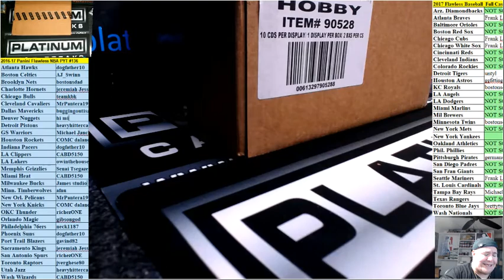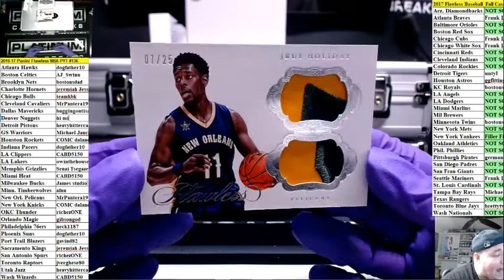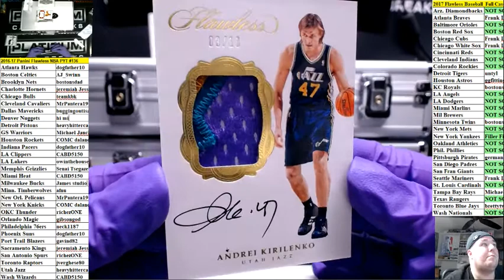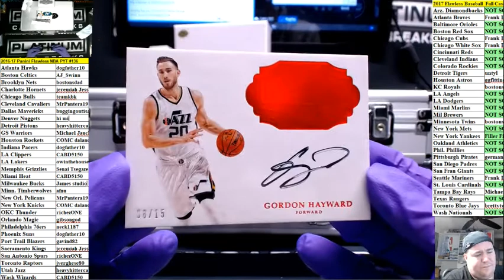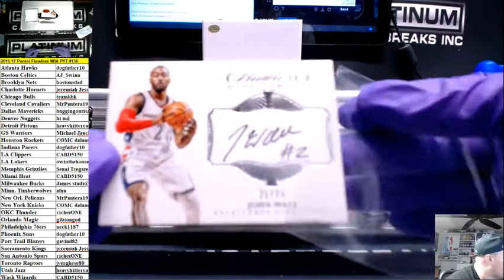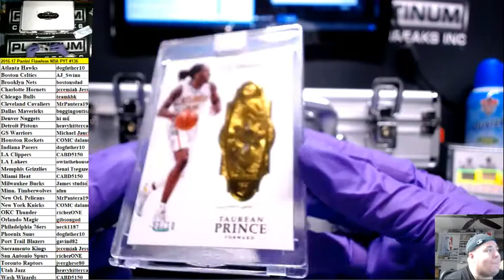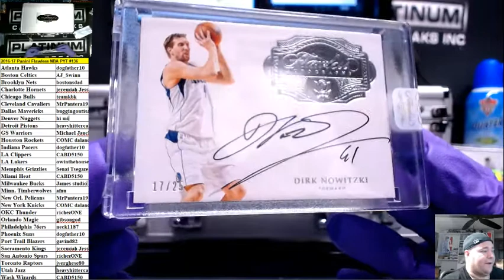2016 17 Panini Flawless NBA PYT #136